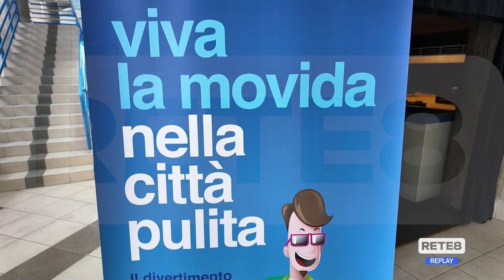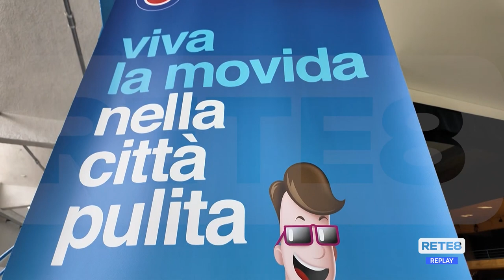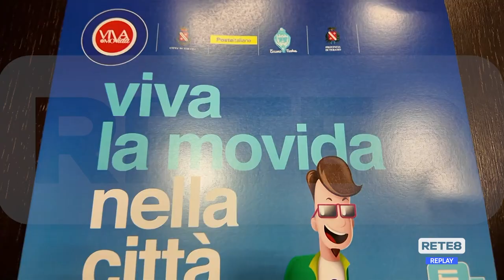Teramo - Parte la campagna "W la movida"